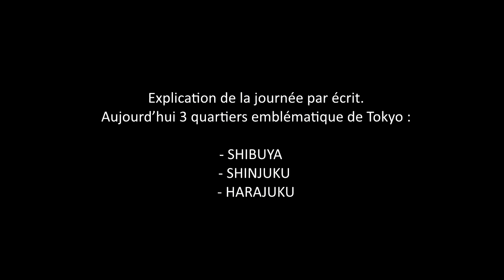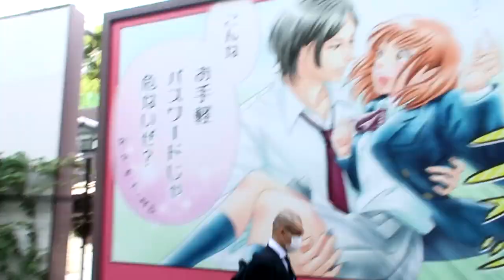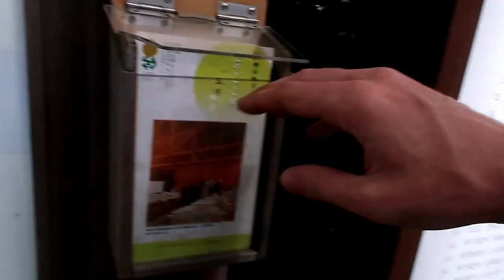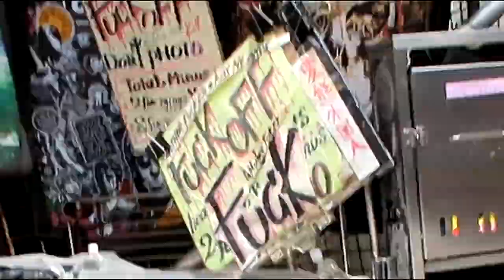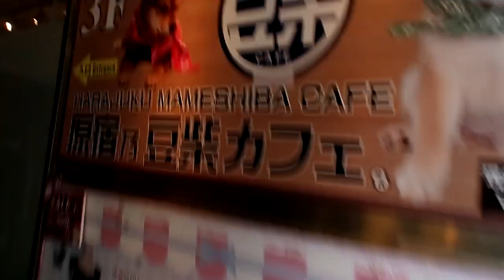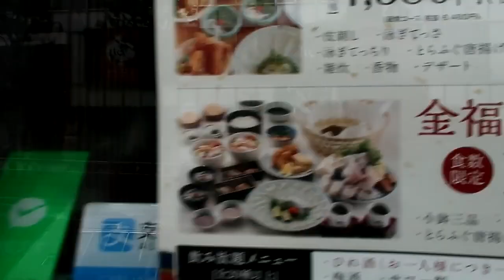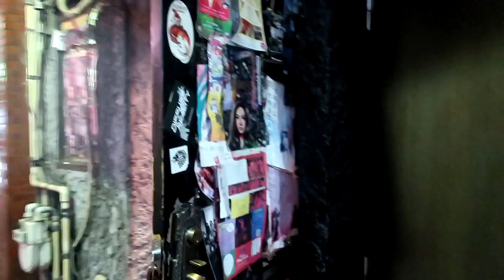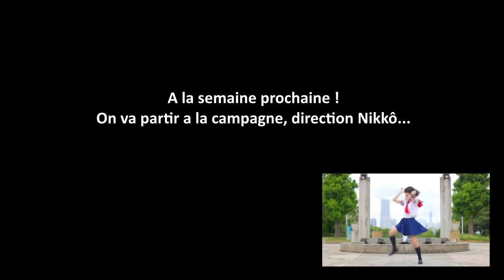Japon - Jour 5 : Tokyo, Branché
05 - Lundi 20 Mai - Tokyo : Branché
Shibuya, Harajuku, Shinjuku, les trois quartiers de Tokyo les plus flashy : Néons , écrans géants, boutiques de modes improbables, boites de nuit, love hotel. La vie Tokyoite nocturne branchée et déjantée.